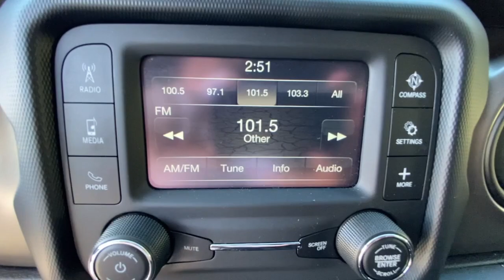2018 Jeep Wrangler Unlimited Jasper, Cartersville, Alpharetta, Dawsonville, Canton, North Georgia T4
Bright White Clearcoat Used 2018 Jeep Wrangler Unlimited available in Canton, Georgia at CHevrolet of Canton. Servicing the Jasper, Cartersville, Alpharetta, Dawsonville, North Georgia area.
2018 Jeep Wrangler Unlimited Sport - Stock#: T41776B - VIN#: 1C4HJXDG4JW304673

Bright White Clearcoat 2018 Jeep Wrangler Unlimited Sport 4WD 8-Speed Automatic 3.6L V6 24V VVTRecent Arrival! Odometer is 14556 miles below market average!Awards:* 2018 KBB.com 10 Most Awarded Brands